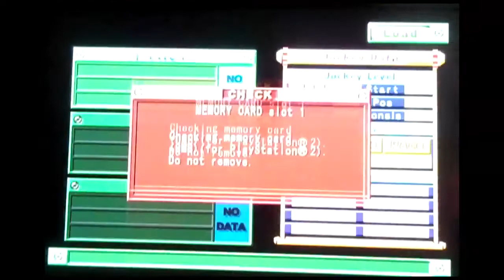Gallop Racer 2004 - Great Foals and Horses 2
Campion vs his brother Vivid Lightning in battle mode. Then showing some awesome horses.